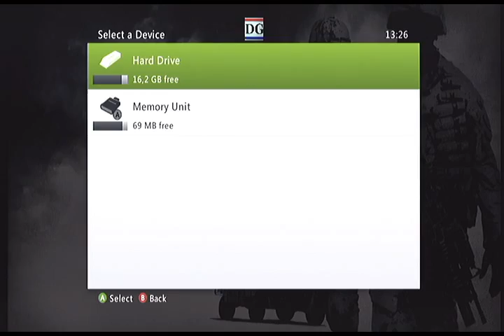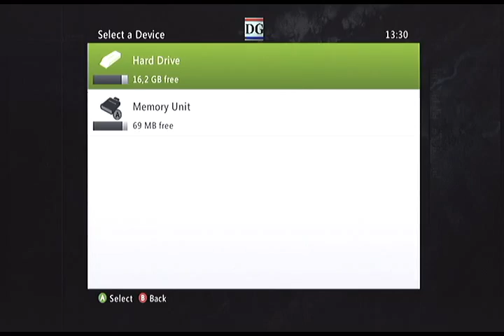BC2 versus MOH full/empty lobby problem (Xbox 360)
BC2 lobbies are NOT full
MoH lobbies ARE full (despite low number of online ppl)

Raw capture thursday 13 jan +/- 13.15 (Europe, Amsterdam MET) Check 1:50, 3:15 and 5:40 (and 6:50 only 114 online(?) and 7:45)

Nuff said, but what is causing it? (Both being EA/DICE games)